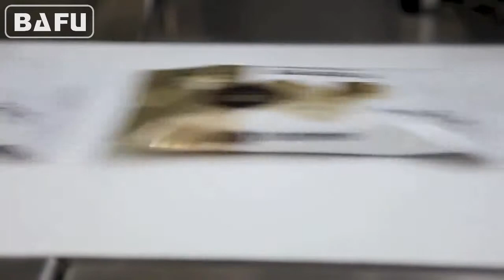Automatique ligne d'emballage, le conditionnement automatique de ligne,flow pack automatique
FWC350 Automatique ligne d'emballage
Taizhou Bafu Machinery Co.,Ltd.